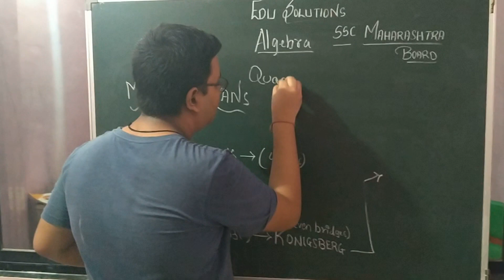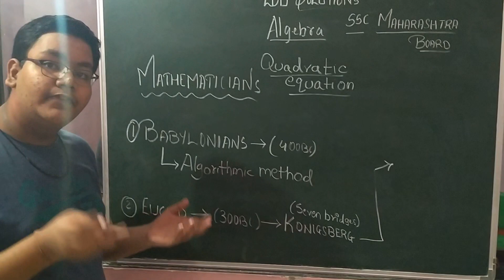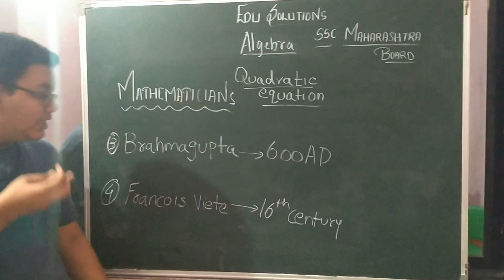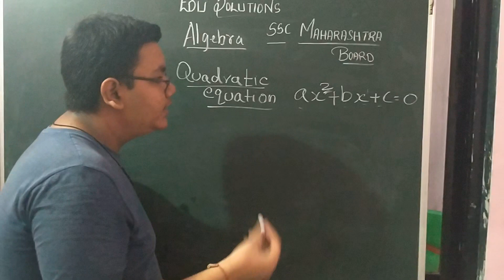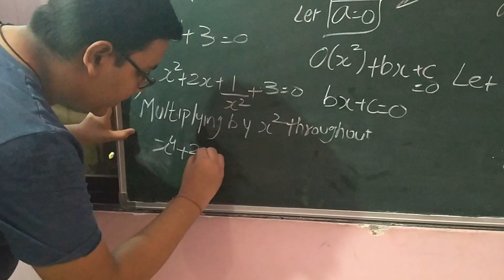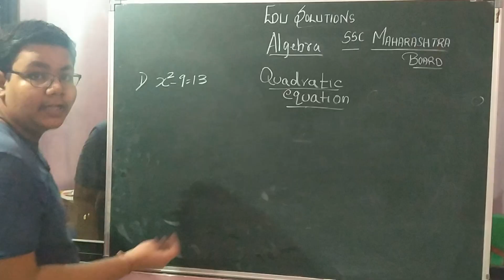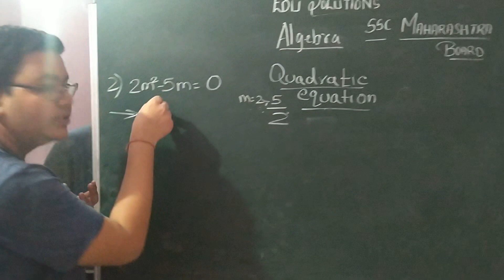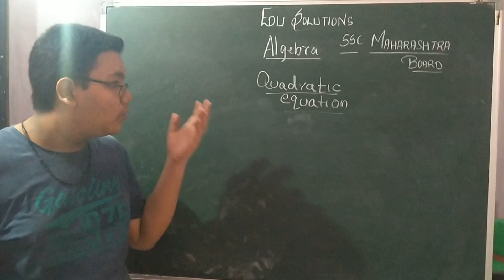INTRO-Quadratic Equations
Content:
Introduction to quadratic equations
Contribution of Mathematician
General formula
Difference between linear equations and quadratic equations
How to recognise a quadratic equation?

Hi guys,
This video describes the evolution of quadratic equations..from 400 B.C
Also how various mathematicians made various contributions to establish the concept  of quadratic equations.
The general formula is"ax^2+bx+c".
In this a is the coefficient of x to the power 2 and b is the coefficient of x and c is a constant..